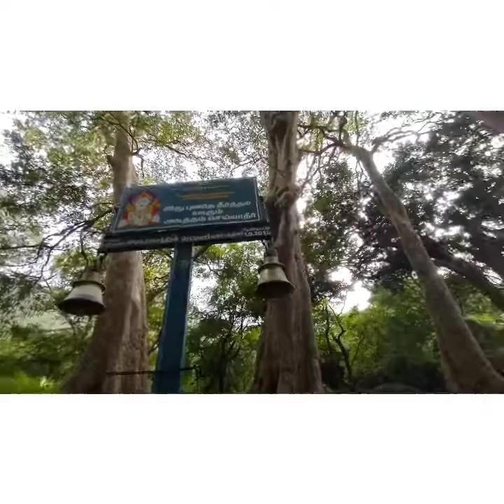Velappar Temple vlog| vlogger | Corner of Educational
Musician: ASHUTOSH

Musician: ASHUTOSH

Musician: @iksonmusic

video by Pawan.